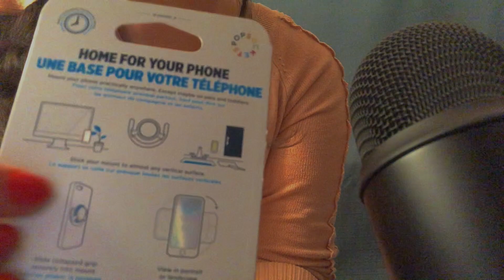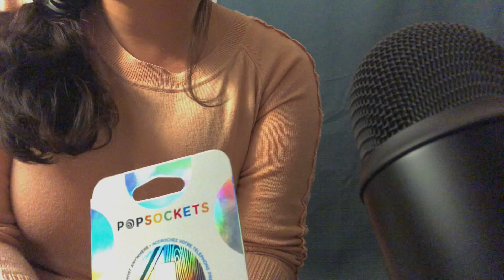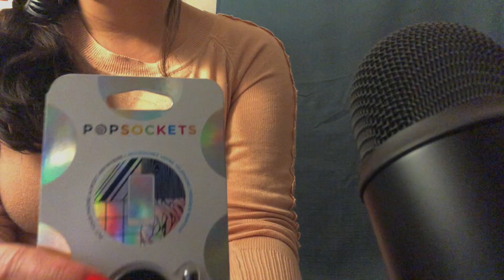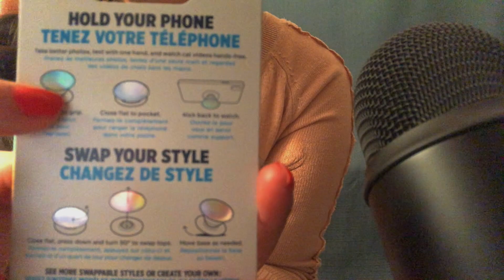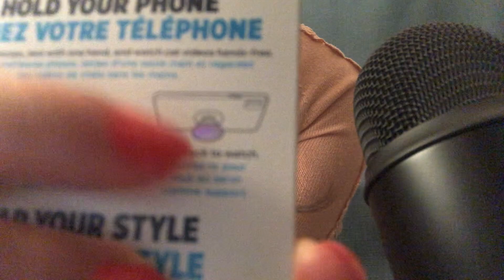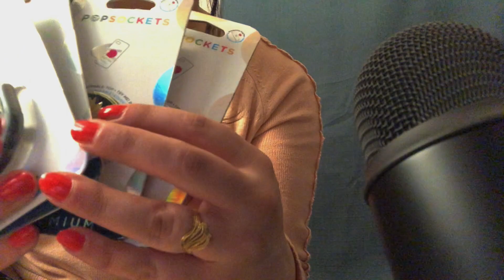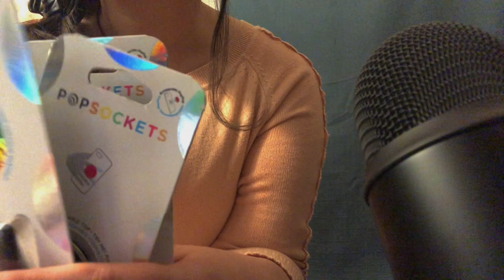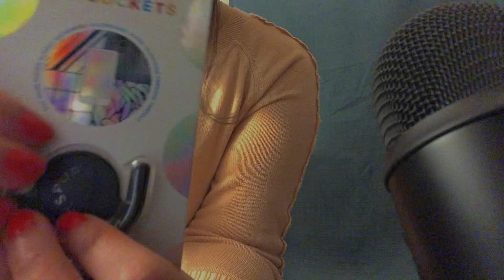pop socket best ASMR ARABIC اي اس ام ار عربي ايفون ابل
مرحبا بكل الاصدقاء والصديقات فيديو جديد ايفون ابل بوب سوكيت المشهور في  اوروبا
  احبتي الحلوين والحلوات باذن الله تحبوه وتستمتعون به

لكي تصلك الفيديوهات الجديدة اول بأول 🔔والاعجاب والتعليق والافكار الجديده حتى اصممها الكم
 ماهو الاسمر انها  تقنية استرخاء اشتهرت مؤخرا، وتتمثل في التنميل والوخز الخفيف الذي يتولد في خلف الدماغ ويمتد للعمود الفقري والأطراف، نتيجة التعرض لمؤثرات سمعية وبصرية معينة، فيعطي الإحساس بالمتعة و الاسترخاء التام، وهو أمر يختلف من شخص لآخر.
كثير من احبتي سالوني رابط تبرع للقناه "للي حابين يتبرعوا للقناه ويدعموا ماديا ربي يبارككم امين